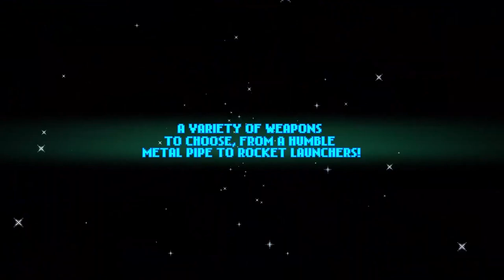Gastro Force - Official Trailer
Gastro Force is a pixel-based first-person boomer shooter developed by Somepx and Ferando Araujo. Players will face a massive threat to their existence, gargantuan aliens from an eldritch nebula invading the galaxy. Progress through each level and dispatch waves of enemies with new weapons, traps like collapsing floors, explosive barrels, and more. Gastro Force is available now for PlayStation 4, PlayStation 5, Xbox One, Xbox Series S|X, Nintendo Switch, and PC.